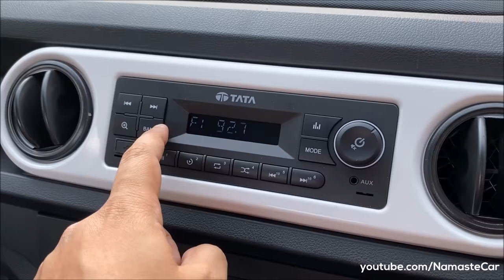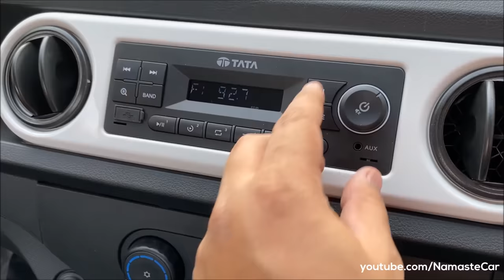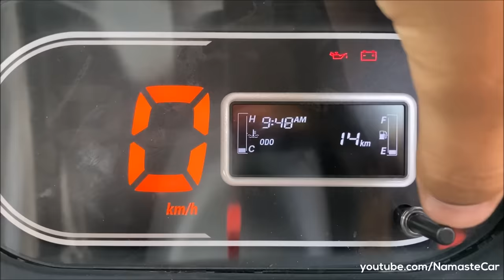Tata Intra V30 AC 2021- ₹7.4 lakh lakh | Real-life review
Win Rs. 1 Cr as first prize!!  Beat VVS Laxman & get a chance to win 5X. Hurry, make your team now

TataIntra is a range of compact pickup trucks built on Tata Motors' new 'Premium Tough‘ design philosophy for commercial vehicles that combines rising levels of visual richness and sophistication with robustness and reliability. Intra V30 is for those customers who ply their vehicles in high load & long lead applications. The chassis frame of Intra has been manufactured using hydro forming process & state of the art robotic facilities delivering high standard of quality and sturdiness. Lesser welding joints on the chassis mean higher structural strength & more durability ensuring that the vehicle can be deployed in long lead as well as heavy load applications.

Diesel, V10: 800 cc, Inline-2 Cylinders, BS6, Direct Injection DI engine, 44 HP power, 110 Nm torque, 21 kmpl average, 35 litre fuel tank, 5-speed manual transmission, 2120 kg gross weight

Diesel, V30: 1496 cc, Inline-4 Cylinders, BS6, Direct Injection DI engine, 70 HP power, 140 Nm torque, 0-60 kmph in 13.8 seconds, 80 kmph top speed, 16 kmpl average, 35 litre fuel tank, 5-speed manual transmission, 2565 kg gross weight

4 Variants: V10, V10 AC, V30, V30 AC

1 Upholstery: Black Fabric

1 Wheel: 14 inch steel

3 Colours: White, Grey, Blue